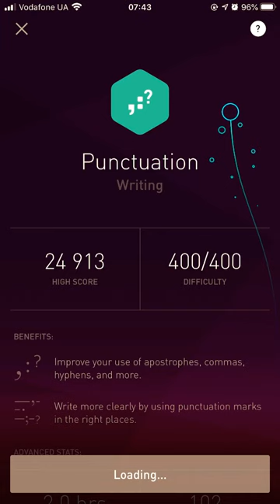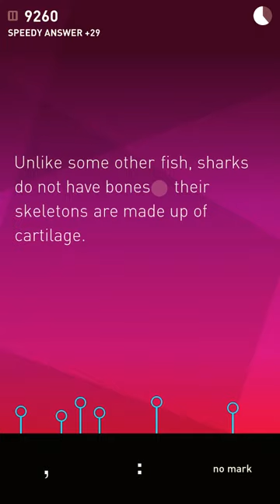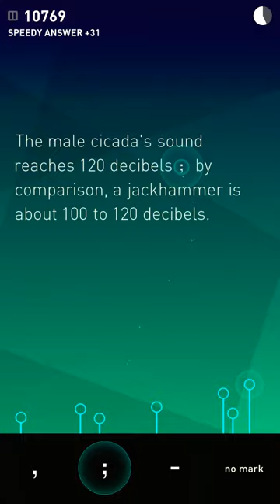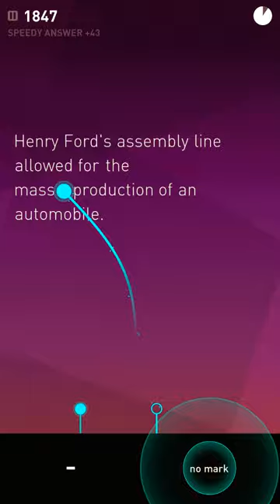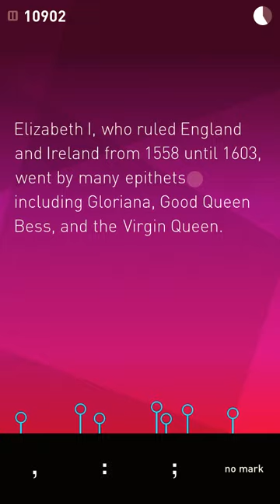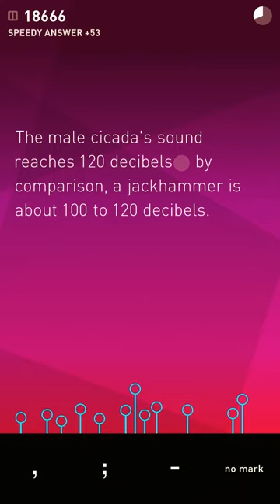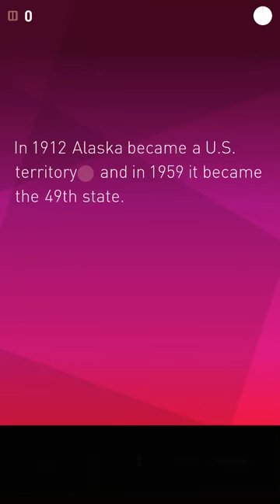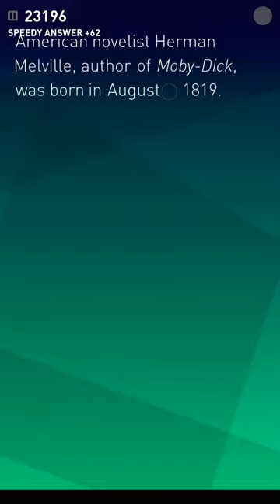'PUNCTUATION' App.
Elevate Punctuation in 2020 presents: improve your use of commas, hyphens, apostrophes, colons, semi-colons, periods, and other punctuation marks. Write more clearly by using punctuation marks in the right places.

More Elevate Punctuation in 2020?